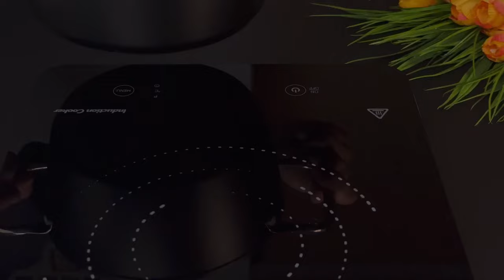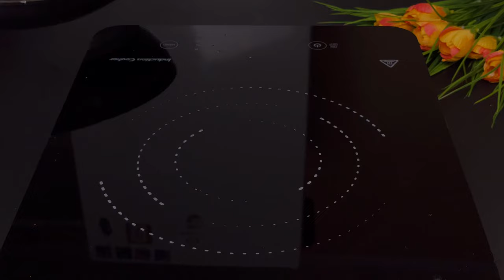Das würde ich jeden Tag essen! Eine neue Art, Abendessen zu kochen❗Unglaublich leckeres Gericht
Das beste Abendessen, das ich je gekocht habe!

5 Eier
200g von Penne Pasta
80g Butter
80g Mehl
500ml Milch
100g Mozzarella
Dill
500g Hackfleisch
1 Zwiebel
3 Knoblauchzehen
1 Karotte
150g Pilzen
1 Paprika
1 Tomate
50g Tomatenmark
Frühlingszwiebeln
Petersilie
Salz
schwarzer Pfeffer